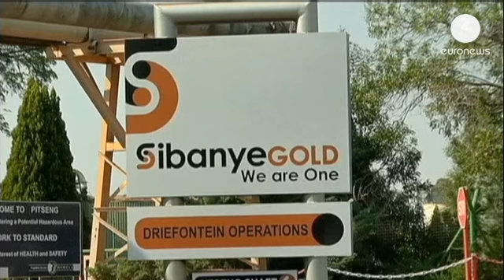Δεκάδες χιλιάδες μεταλλωρύχοι απεργούν στη Νότια Αφρική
Περισσότεροι από 80.000 Νοτιοαφρικανοί εργάτες στα...

Περισσότεροι από 80.000 Νοτιοαφρικανοί εργάτες στα χρυσωρυχεία της χώρας ξεκίνησαν απεργία.

Συντάσσονται στο πλευρό εκατοντάδων χιλιάδων απασχολούμενων σε άλλους τομείς, οι οποίοι άρχισαν κινητοποιήσεις τις περασμένες εβδομάδες, καθώς οι διαπραγματεύσεις με την εργοδοσία αποδείχθηκαν άκαρπες.

Το συνδικάτο των μεταλλωρύχων ζητά 10% αυξήσεις στους μισθούς. Μόλις πριν από μια εβδομάδα οι εργαζόμενοι αρνήθηκαν την αύξηση του 6% που τους είχε προτείνει η κυβέρνηση.

«Και οι δύο πλευρές θα πρέπει να είναι έτοιμες και να δώσουν και να πάρουν, ακριβώς επειδή η απεργία και η κατάσταση στον κλάδο των μεταλλωρύχων δεν είναι καλή εδώ και αρκετό καιρό. Οι συνεχιζόμενες απεργίες δεν συμβάλλουν στη βελτίωση αυτής της κατάστασης» δήλωσε ο πρόεδρος της Νότιας Αφρικής, Τζέικομπ Ζούμα.

Τα σωματεία ανακοίνωσαν πως οι συμβάσεις δεν παρέχουν στους εργάτες αμοιβές, που θα τους επέτρεπαν να ζουν αξιοπρεπώς.